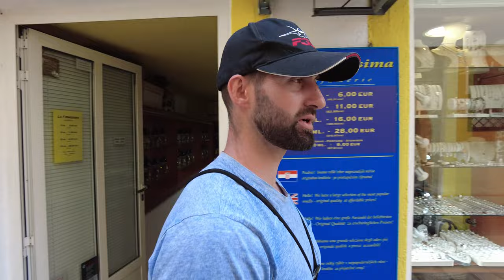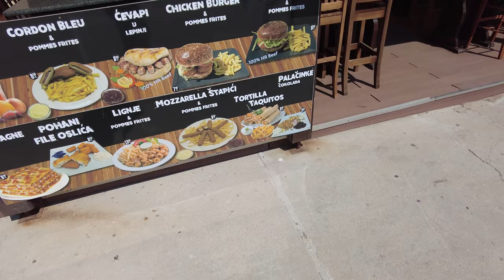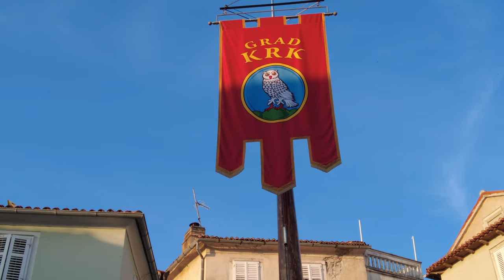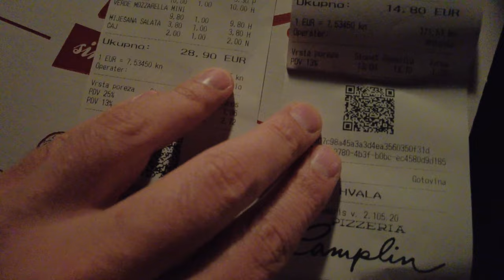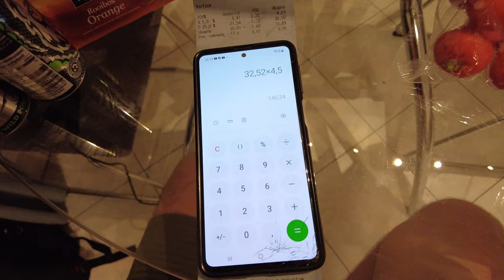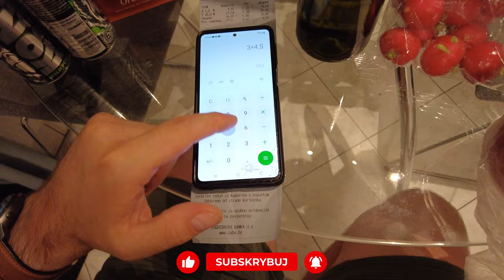#2 CHORWACJA - Co zobaczyć w Chorwacji na Wyspie Krk ? Odwiedzamy miasteczka Baśka oraz KrK [4K]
Jeśli podobają Wam się nasze podróże i przygody to bardzo będzie nam miło jeśli zostawisz na naszym kanale SUBA i jakiś komentarz :)

Najlepszy Montażysta Grzesiek :

►Spodobał Ci się film? Możesz postawić kawkę montażyście :)
Starring:
Konrad Rybak
Karolina Rybak